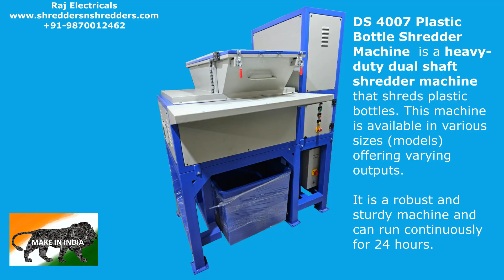Plastic Bottle Shredder from Raj Electricals - Mob: +91-9870012462,+91-9786115110 and +91-8169994717